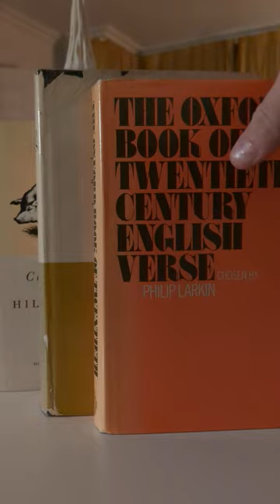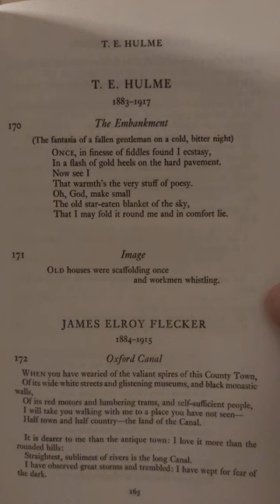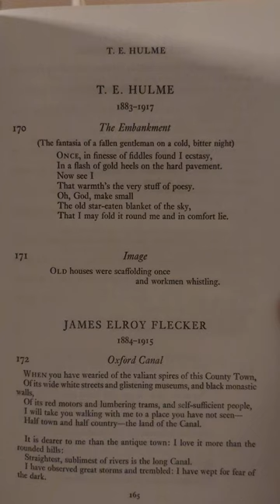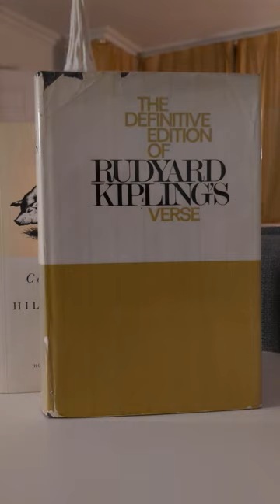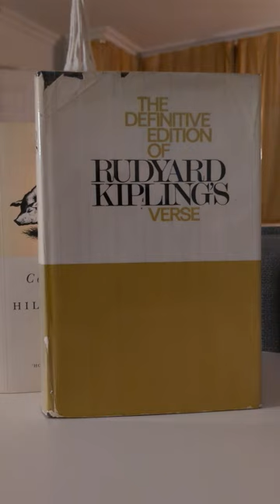Poetry Thursday - The Embankment - T. E. Hulme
Reading of The Embankment by T. E. Hulme